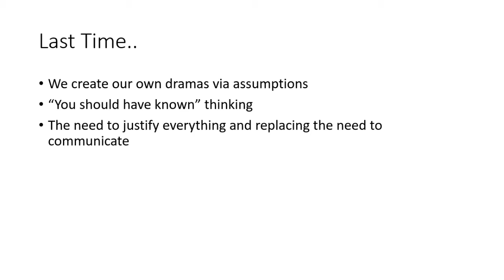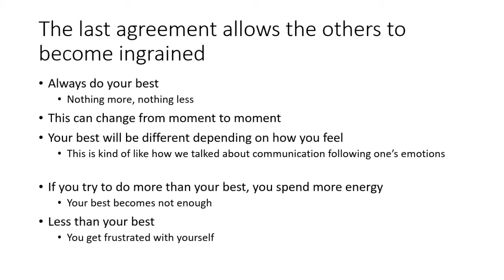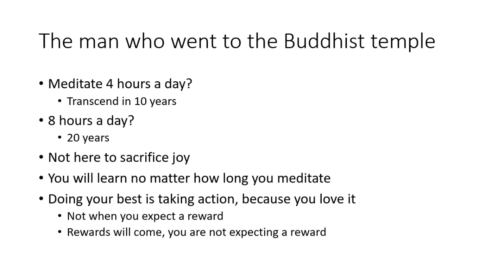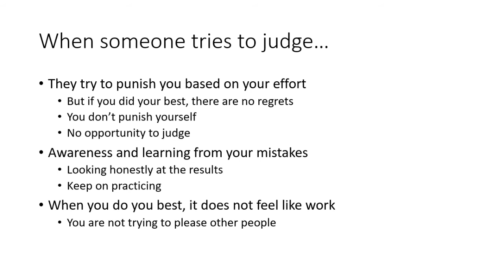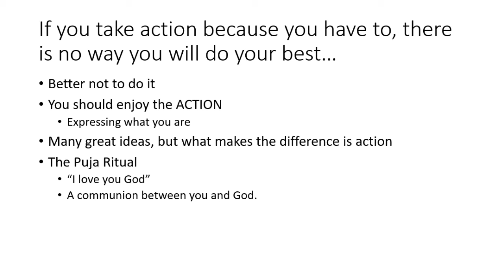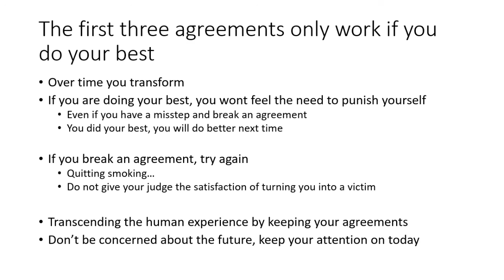The Four Agreements: The Fourth Agreement (Always Do Your Best)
- The first agreements only work if you do your best
- Nothing more, nothing less than your best
- The Puja Ritual
- The man and the Buddhist temple